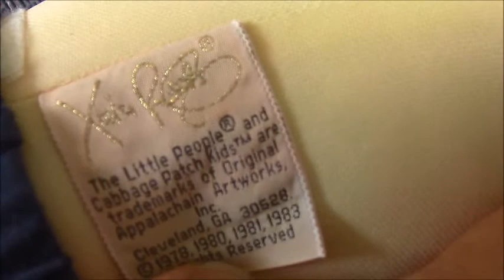Adult Doll Collector Vintage Soft Sculpture 1984👩🏼‍🦰